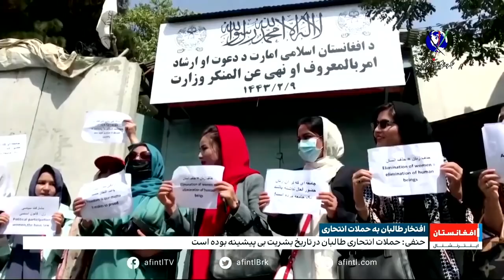از کپ گپ میخیزد … دوشنبه ۲ حوت ۱۴۰۰ خورشیدی برابر با ۲۱ فبروری ۲۰۲۲ میلادی